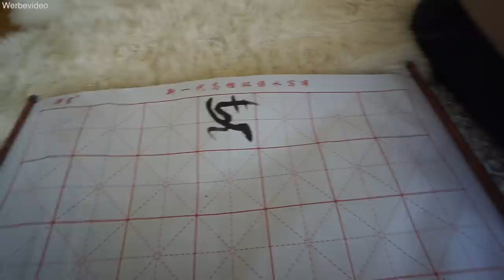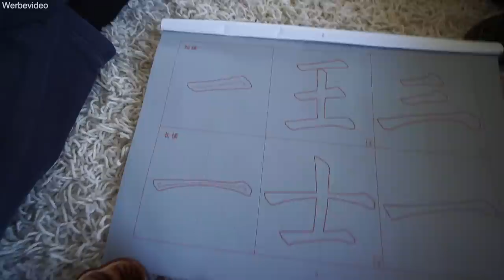XXL China Shopping Haul 😍 Fake Market in Underground! Billig einkaufen | Lohnt es sich? Mamiseelen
Ich nehme euch mit in unserem Familienleben! Heute gibt es unseren XXL Shopping Haul aus China! Lohnt es sich auf den Fake Market in den Underground zu gehen, um billig einzukaufen? Viel Spaß beim neuen VLOG :D

Impressum:
Nancy Barop

Inhaltlich Verantwortliche gem. §55II RStV:
Nancy Barop

xoxo Nancy